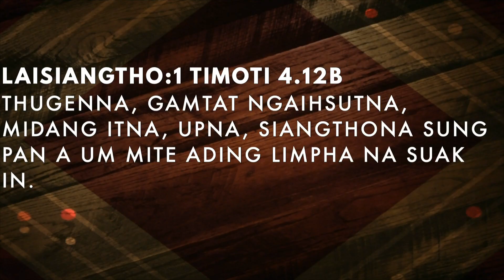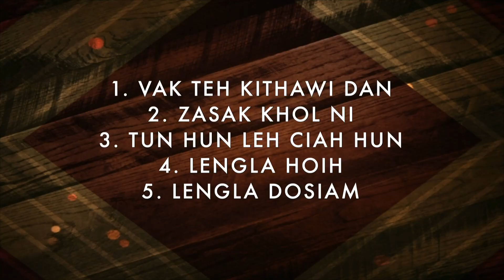Sunday Bible Study October 08, 2023 - Rev. Cin Za Suan "Lim Pha Suak Hi Day 2"